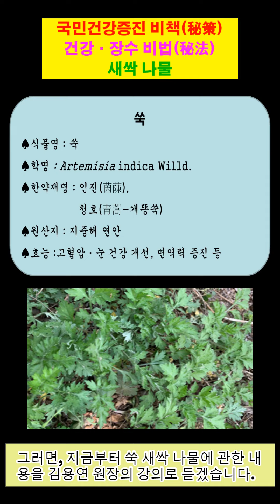제5강 쑥나물 오리백숙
새싹 나물 중에서 쑥 나물을 설명하고, 망초, 인동초, 구기자 나무, 쑥 나물 등을 데친 물에 오리 백숙을 끓이는 내용을 함께 소개합니다.